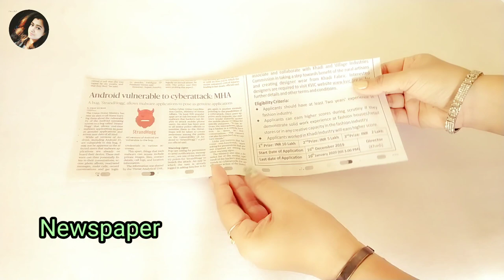Wall Hanging | Wall Decoration | Cd crafts | Newspaper craft | Best out of waste | craft ideas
Wall Hanging craft Ideas/Wall Decoration /Cd crafts/Paper crafts/Paper wall hanging/craft ideas

Hey guys...

These wall hanging ideas are very easy and can be easily done with things at home.These craft ideas or diy crafts would certainly add a new elegance and charm to ur living space.
                These has a nice blend of uniqueness & simplicity.You would be amazed to see the materials used to make these decor ideas.
               I have tried to utilise multiple simple things around us to make these amazing, elegant and unique wall hanging room decor ideas in our channel.

If u like this best out of waste diy home decor wall hanging newspaper and cd reuse ideas tutorial ,you are welcome to share it to ur family and friends.and if u have any suggestions,give us ur inputs in the comment section.